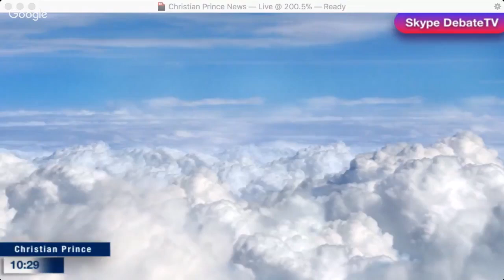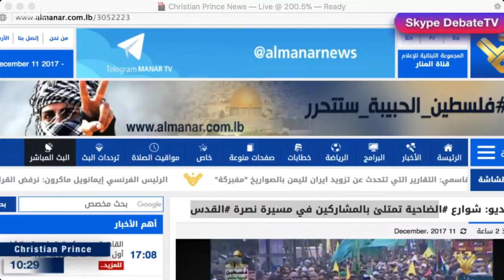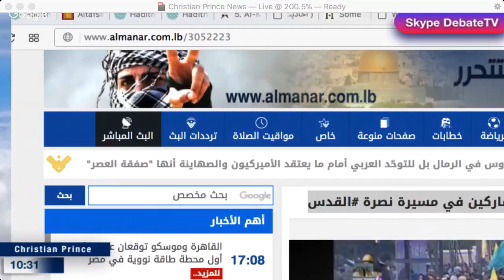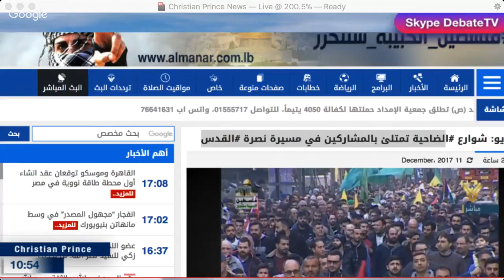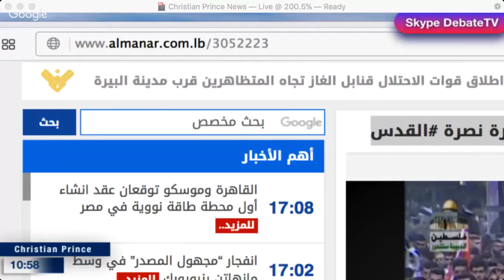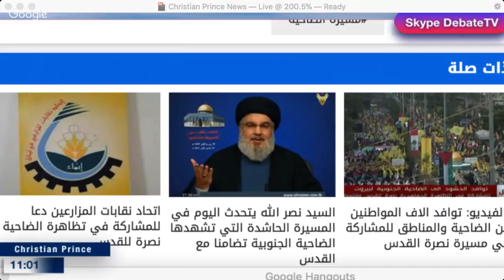Christian Prince Suicide bomber strikes New York City at rush hour Islam means peace Obama said!